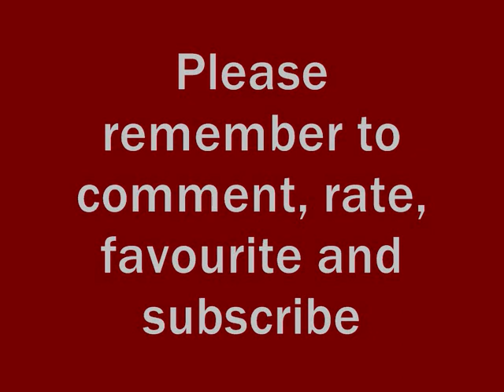Kristen Stewart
This a video I made for, the sensational, Kristen Stewart. Kristen Stewart's most-commonly known for her roles as Sarah Altman in 'Panic Room', Lisa in 'Zathura', Lucy Hardwicke in 'In the Land of Women', Jess Solomon in 'The Messengers', Maddy in 'Catch That Kid', Tracy Tatro in 'Into the Wild' and Bella Swan in 'Twilight'. People may also know Kristen Stewart from dating, actor, Michael Angarano.